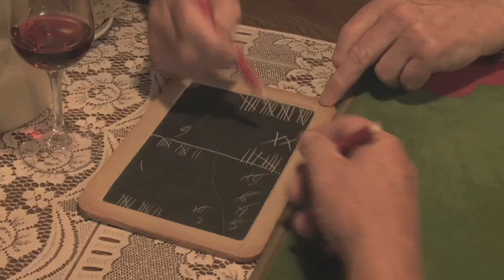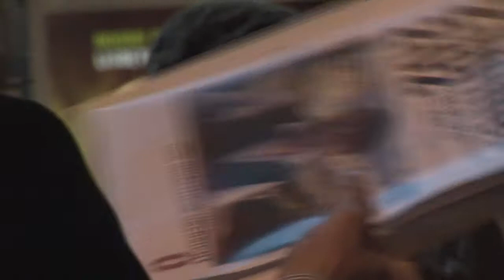Premiere: Zimmer 202 - Peter Bichsel in Paris